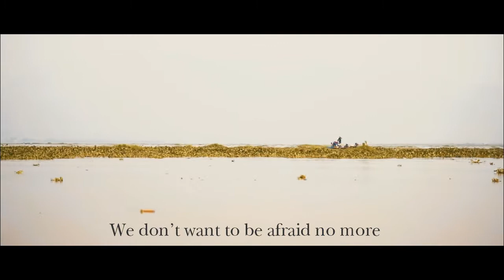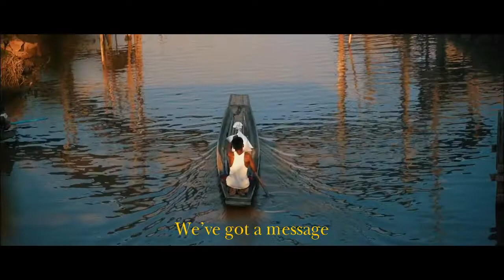Message by Tadros Brothers / Frères Tadros (Solidarity song for freedom in Myanmar)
This inspiring song by Tadros Brothers speaks so much hope. Perhaps, this could be Myanmar's message to the world. As the lyrics emphasize,

" We've got a message
To carry to the world
We've got to light up our lighter
Take this message much much higher "

That in spite of all the darkness that surrounds, there's courage. There's light. There is strength in their people's power and we hope to enliven their spirit through this song.

This is the message of Mindanao to Myanmar.

We are one with you in your journey towards peace. We may be miles and miles away from you, but you have our prayers and support. So continue to stand strong.

Music and audio credits to Due Belier Inc. (for the song Message by Tadros Brothers / Frères Tadros)